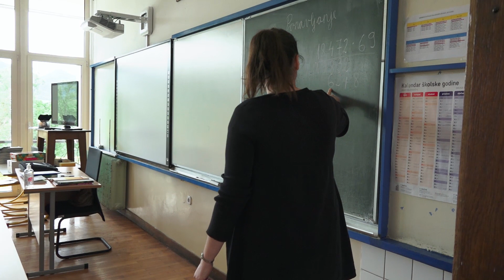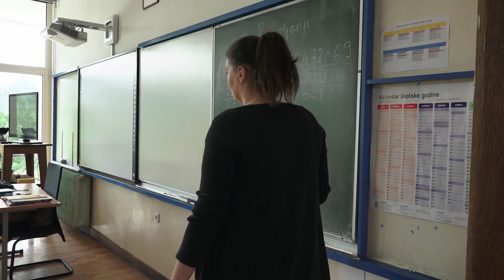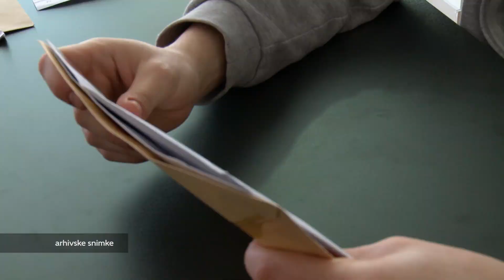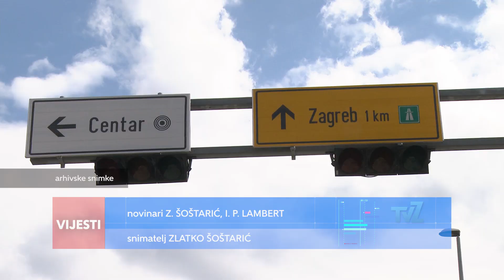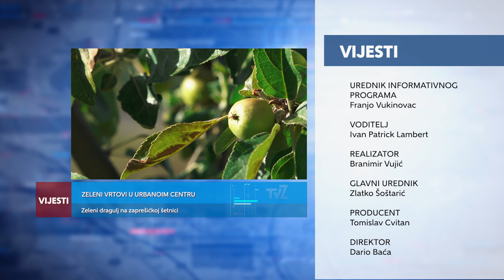Televizija Zapad - Vijesti 26.05.2020.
U Vijestima pogledajte:

ZELENI VRTOVI U URBANOM CENTRU
Na zaprešićkoj šetnjici se nalazi zeleni dragulj

ZAVRŠENA ENERGETSKA OBNOVA
6 milijuna kuna uloženo u Kumrovcu

OBNOVA CESTE DO HARMICE
DC225 čeka odobrenje za obnovu od Hrvatskih cesta

ZAPREŠIĆ U BOJAMA KONOPLJE
Zasađene biljke spremne za presađivanje